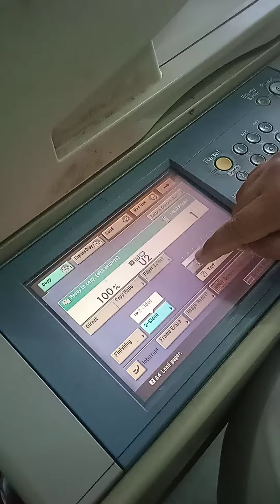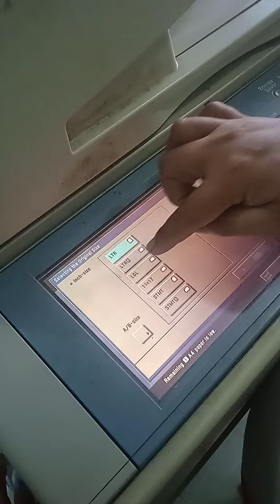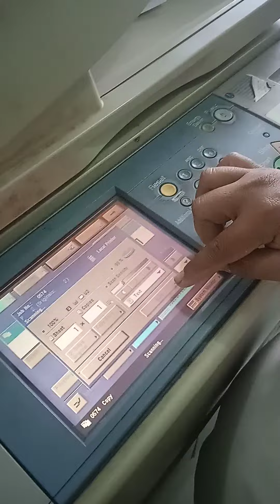fotocopy KTP bulak balik